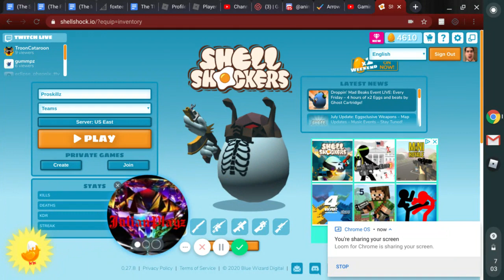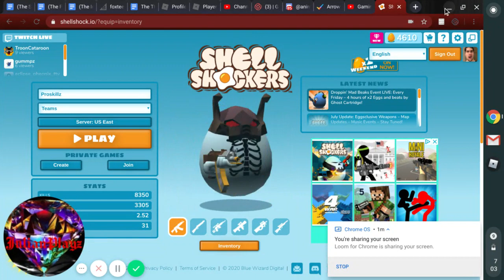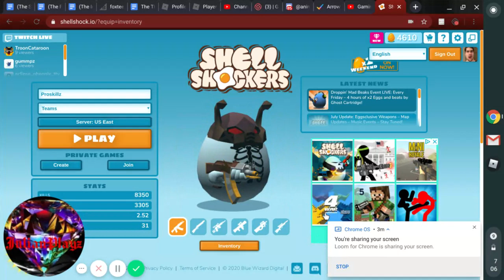Shell Shocker Stats Part 3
My Kills AND STREAK is only getting higher.Also, still cant believe the 31 kill streak!